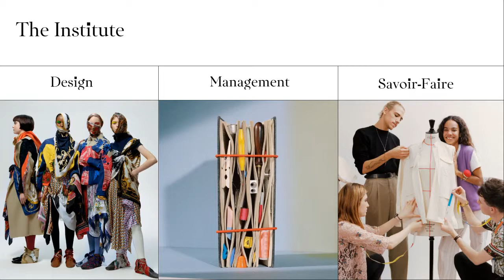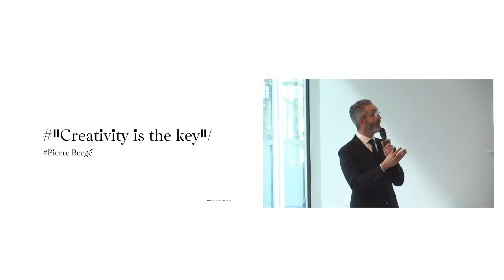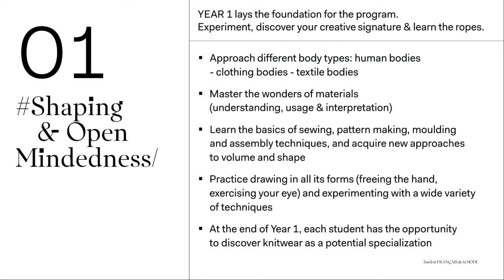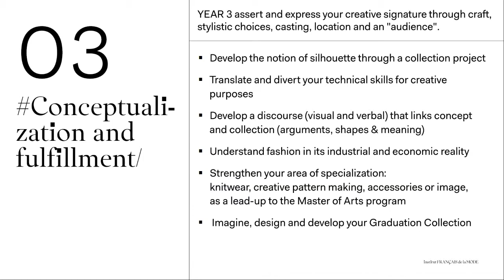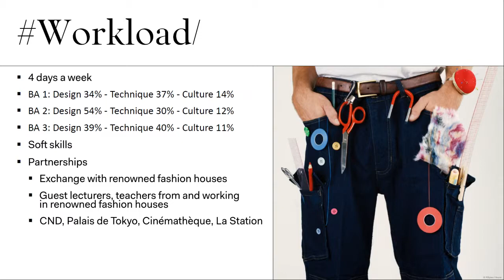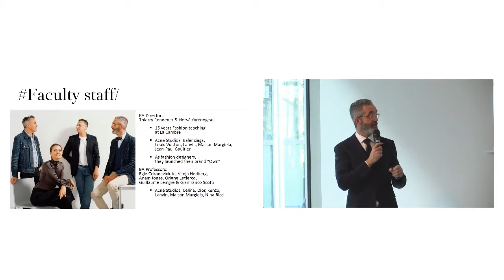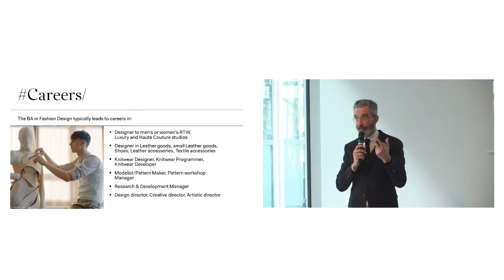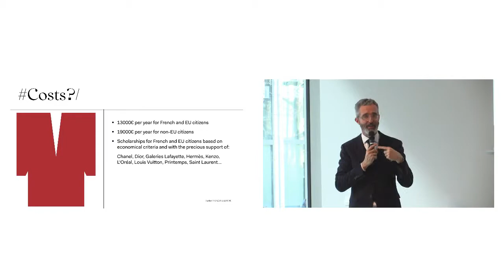Bachelor of Arts in Fashion Design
Combining creative experimentation and technical innovation, craftsmanship and industry, the BA in Fashion Design is offered either in English or in French. You will learn to transform your 2D ideas into 3D garments and accessories as you develop your signature style.

In the hub of Paris, with incomparable links to the world-renowned French fashion houses and their legendary ateliers, the BA in Fashion Design is taught by designers working in international studios and highly qualified, industrially experienced technical staff.

This three-year program will prepare you to "hit the ground running" when you graduate, whether your ambition is to work for a major luxury brand, start your own business or work as an independent designer.